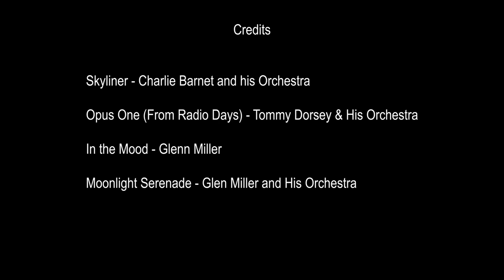Dynamic WT9 formation flying to 1944 jazz music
Nov 03 2018. Southern Sweden. ESTT. v10.
SEVPL and SEVPF.
Music from a "1944"-compilation cd:
Skyliner - Charlie Barnet and his Orchestra
Opus One (From Radio Days) - Tommy Dorsey & His Orchestra
In the Mood - Glenn Miller
Moonlight Serenade - Glen Miller and His Orchestra